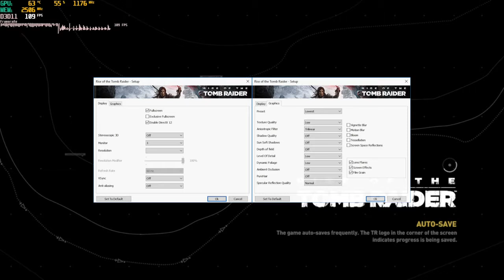NVIDIA GeForce MX130 Laptop Rise of the Tomb Raider gameplay benchmark